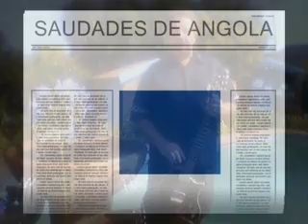Saudades de Angola, by Nelson Santos do Album Recordar é Viver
O tema "Saudades de Angola" do album Recordar é Viver, gravado por mim, Nelson Santos. Espero que gostem, que recordem e que vivam !